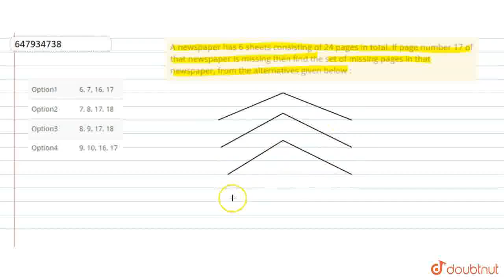A newspaper has 6 sheets consisting of 24 pages in total. Ifpage number 17 of that newspaper is ...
A newspaper has 6 sheets consisting of 24 pages in total. Ifpage number 17 of that newspaper is missing then find the set of missing pages in that newspaper, from the alternatives given below :
Class: 10
Subject: MATHS
Chapter: MAT STAGE 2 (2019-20)
Board:CBSE

👉 Have Any Query? Ask Us.